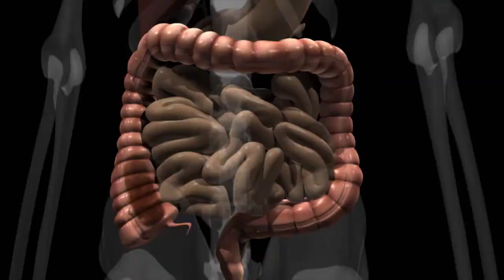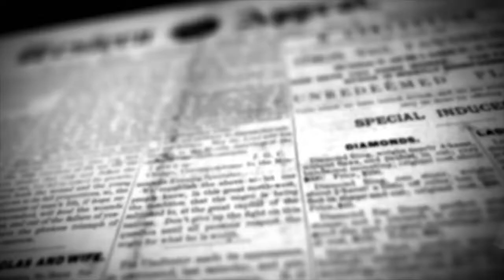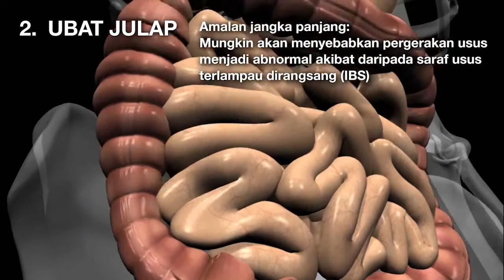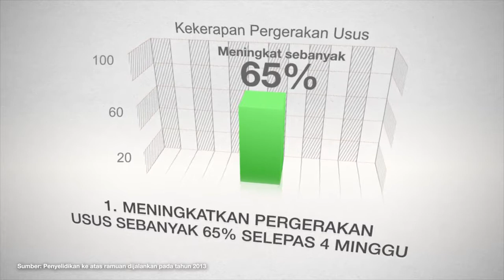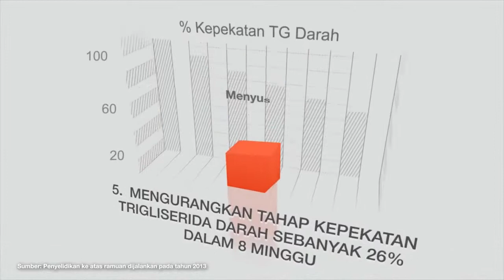Laktoze Product Video BM